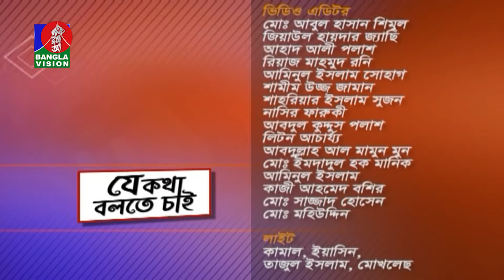স্বতন্ত্র সাংসদরা কি পারবেন, সংসদে জন আকাঙ্খার কথা বলতে? | Je Kotha Bolte Chai | 30 January 2024